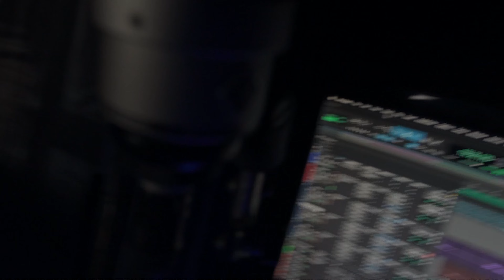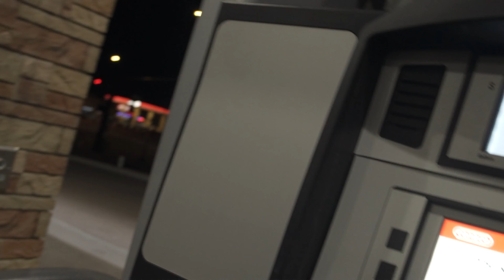48 Hour Vlog With Calieb and Brother OneLou